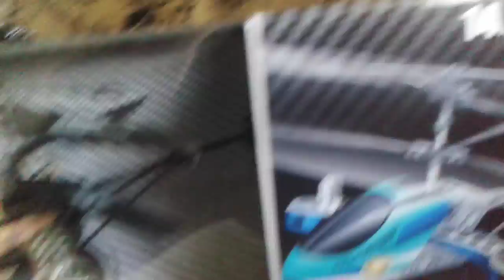UNBOXING długo oczekiwanego helikoptera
Siemanko :-) otuż dziś przyszedł helikopter RC już umiem nim nawet latać